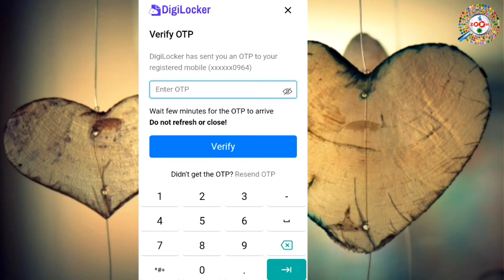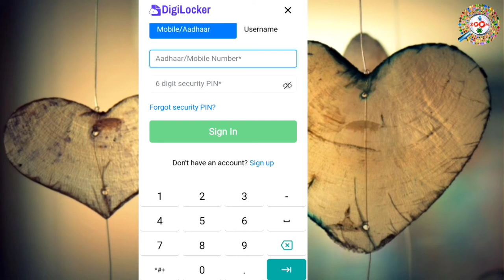How to reset digilocker username and password in Hindi -डिजिलॉकर यूजरनेम और पासवर्ड कैसे पता करे?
is video me aap janege ki digilocker ka usearname aur password kaise reset karte hai, agar aap apna digilocker username ya password bhool jate hai to aap aasani se is tarika se recover kar sakte hai, ya agar digilocker registration me aapko show hota hai ki aadhar card already registered in digilocker tab aap isi tarika se user is aur password jaan sakte hai

Digilocker is a online service provided by Ministry of Electronics and IT, Government of India under its Digital India initiative